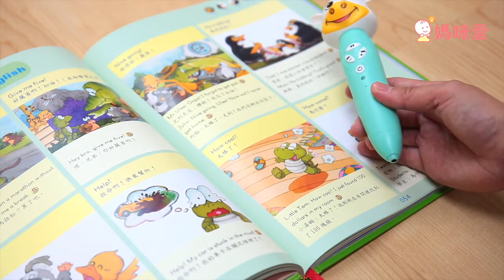小牛津 圖解英漢大辭典點讀寶盒｜媽咪愛MamiLove開箱實測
小牛津2018最新代表作來了【圖解英漢大辭典點讀寶盒】！符合12年國教課綱，4500單字+6000生活例句，靠這套學完國中國小必讀英語字彙！搭配主題式詞彙＋情境會話＋實用句型，更加活用。點到哪讀到哪，孩子玩樂中學習效果最好！還可攜帶點讀圖卡，走到哪學到哪～